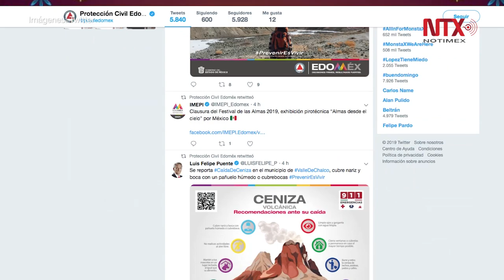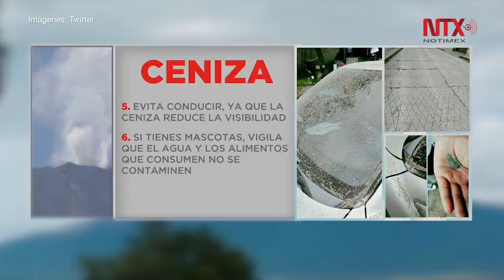Intensa actividad en el Popocatépetl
El Centro Nacional de Prevención de Desastres (Cenapred) informó que la madrugada de este domingo el volcán Popocatépetl  continuó con intensa actividad.